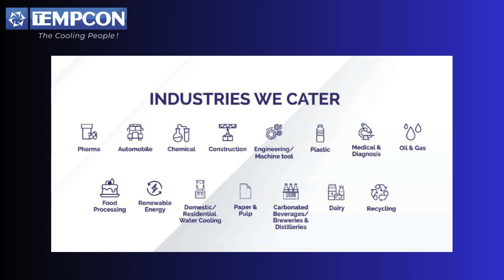Tempcon Air Cooled Scroll Chiller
Keep your processes cool with Tempcon Air Cooled Scroll Chiller. Equipped with eco-friendly coolant and low noise hermetic scroll compressors, these air cooled scroll chillers are perfect for modern manufacturing plants that require precise cooling along with superior energy efficiency.